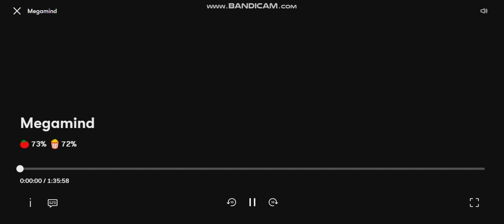Universal Pictures/DreamWorks Animation (2010) Megamind - Peacock Intro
1 Hour, 35 Minutes, and 58 Seconds

PG

Providers: Universal Pictures, Comcast, DreamWorks Animation

Before Available on Netflix (WITHOUT the Universal Pictures logo)

Now Available on Peacock (WITH the Universal Pictures logo somehow?)